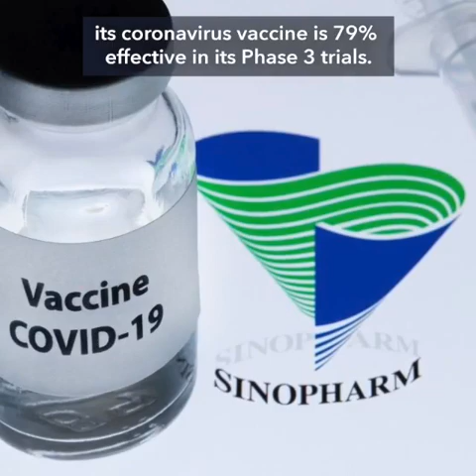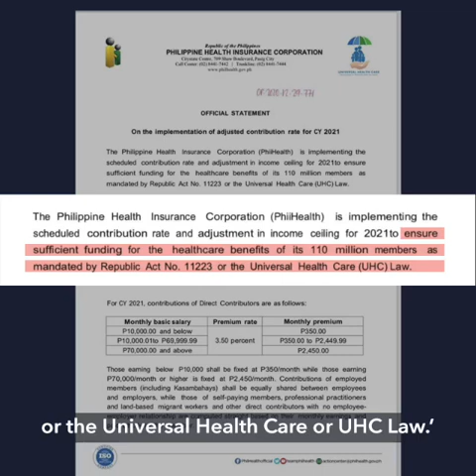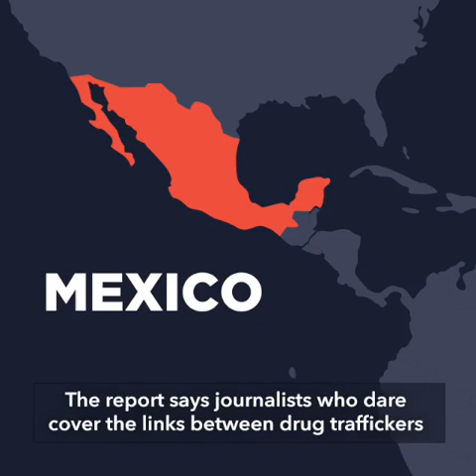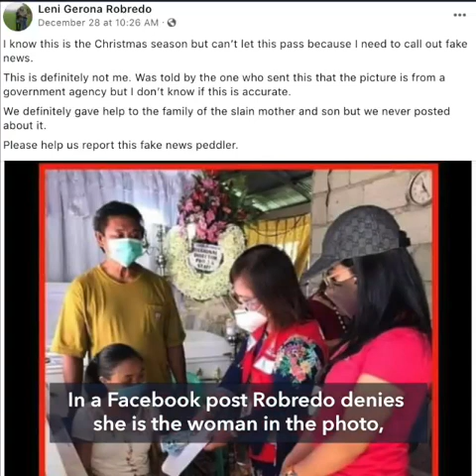Lorenzana: PSG use of ‘smuggled’ vaccine ‘justified’ | Evening wRap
-Lorenzana: Vaccines used by Duterte security smuggled but ‘justified’
-China's Sinopharm says vaccine 79% effective vs coronavirus
-Filipinos to pay higher PhilHealth contributions in 2021
-50 journalists killed in 2020 – watchdog
-FALSE: Photo shows Robredo handing out money at Gregorio wake